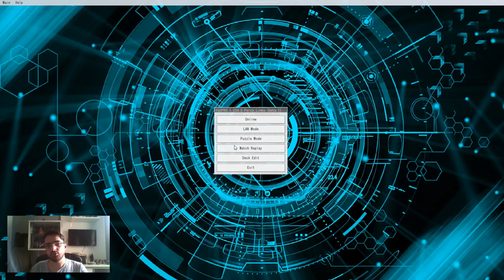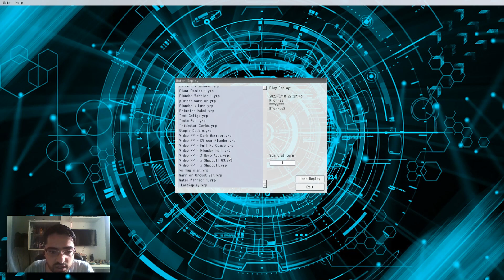Plunder Patroll Warriors! Futuro Tier 1? NO DANGERS(Audio Melhorado)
Agora com o áudio um pouco melhorado! Espero que nos proximos fiquem melhores!

Salve pessoal, tentando retomar com o canal ai! Sempre trazendo aquele deck profile diferente para fugir da mesmice do metagame!